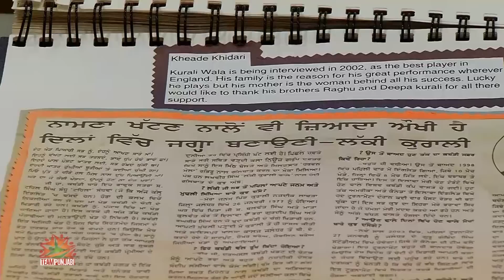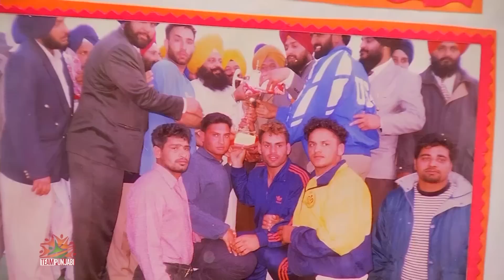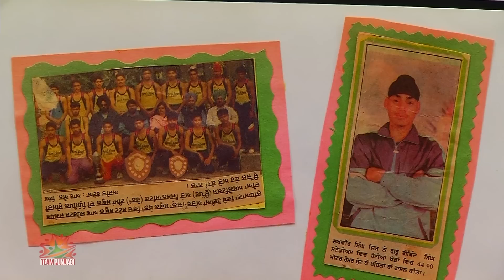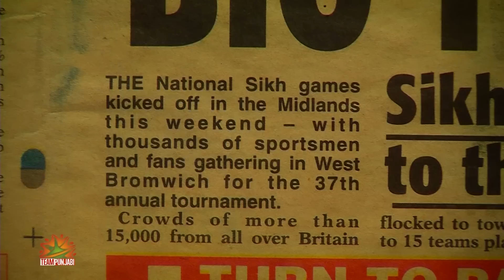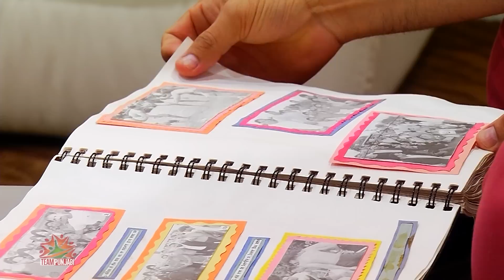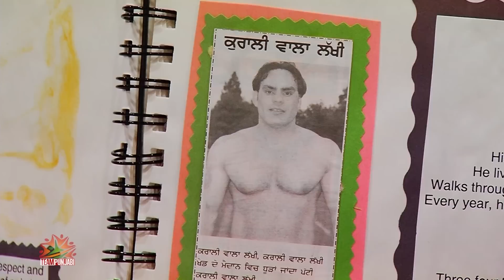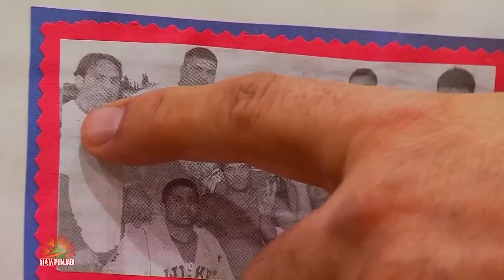Interview with kabaddi Player Lucky Kurali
Team Punjabi is first of its kind television program being aired in Canada on Vision TV at 11 AM PST Across Canada, and Shaw Multicultural Channel aired every Saturday at 11:30 AM